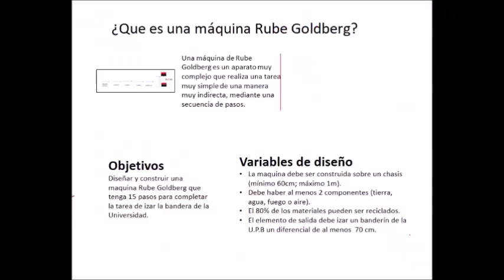Grupo 23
Autores:

Mileidys Becerra
Miguel Bonilla
Álvaro Gamarra
Edgar Sarmiento

Objetivo del proyecto: diseñar y construir una máquina de Rube Goldberg que tenga al menos 15 pasos para completar la tarea final de izar la bandera de la Universidad Pontificia Bolivariana. Deberá desarrollarse un diseño original que sea funcional, con buen concepto estructural y estético y donde se apliquen los principales principios físicos y elementos simples de máquina.